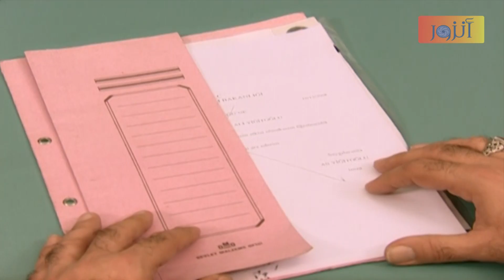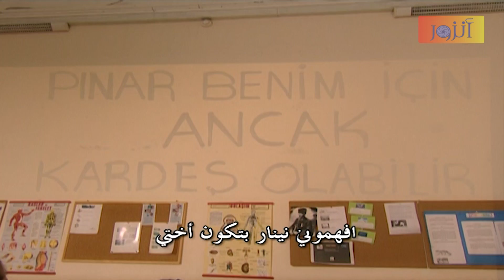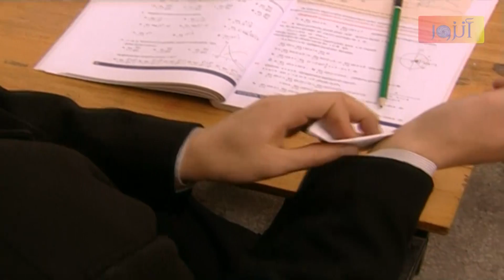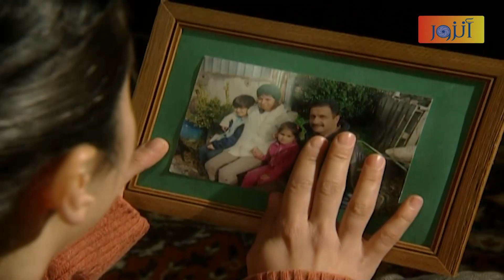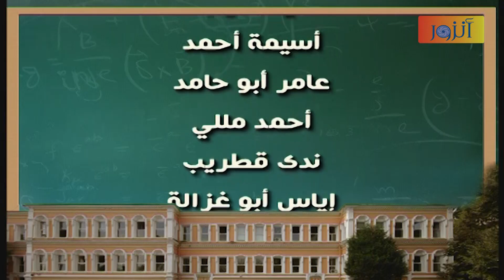مسلسل يوميات مدرس ـ الحلقة 17 السابعة عشر كاملة | Yawmeyat Modares HD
مسلسل يوميات مدرس :
تتحول حياة الطلاب الشباب إلى شكل آخر بقدوم أستاذ مادة الأدب إلى مدرستهم الثانوية , إن الأستاذ " علي " رجل مثالي للغاية , يقوم بتعليم المنهاج الدراسي من جانب , وبنقل تجارته في الحياة من جانب آخر , غرضه الوحيد أن يفوز طلابه في كل ميادين الحياة ويدافعون عن الخير دايماً , ثم إنه يقوم بالبحث عن شقيقين له فقدهما قبل سنوات .
يفتري مجير المدرسة " شفيق " على الأستاذ " يوسف " والد علي , ويتمكن من إبعاده عن المدرسة , فيسجن " يوسف " 20 سنة , وتتشتت أسرته نتيجة ذلك.
تتبنى أسرة ثرية أخت وأخ علي , فيبذل "علي" فيما بعد كل طاقته للعثور عليهما, ولكنه لا يعلم أن السبب في كل ما حدث هو المدير "شفيق" , وكان المدير هذا يحاول دائماً على ابعاد الأستاذ " علي " عن طلابه .
كما كان الأستاذ "علي " يستخدم أساليب متميزة في حل مشاكل طلابه هؤلاء , إذ نجح في إنقاذ طالبته " شيماء " من الانتحار , وإنقاذ طالبه " برك " من الدخول إلى السجن , وإقناع طالبته " نركيز " من عدم الزواج برجل غني مسنّ .. فوجد الطلاب في أستاذهم مثالا حسناً أخلاقا فاضلة .
وفي يوم من الأيام يخرج " يوسف " من السجن ويبدأ يبحث عن أولاده , ولكن يُتوفى قبل المنال , وعندما يعلم " علي " بطريقة ما , خبر وفاة أبيه يحزن كثيراً, ثم يرجع إلى طلابه الذين وجد فيهم الحياة كلها , حتى إنه لم يبد اهتماما تجاه  بنت المدير " شفيق " التي تعلّق به قلبها وأحبته .
مدرسٌ مثالي , طلاب نشيطون وامرأة تركض وراء حبها .. مشاكل كثيرة تتطلب الحلول , ورجل وحيد أمام هذه المشاكل كلها .. الفرح والحزن في آن واحد.

بطولة :
شادي مقرش - أسيمة أحمد – أحمد مللي – إياس أبو غزالة – سهيل جباعي – لمى شمندي – نجوى علوان – كامل نجمة – حسام سكاف – فادي وفائي – غدير الشعشاع – عامر أبو حامد – هاني بكار – ندى قطريب – رجاء قوطوش – لينا ضوا – فرح حوارنة – حازم زيداان – هاني شاهين .